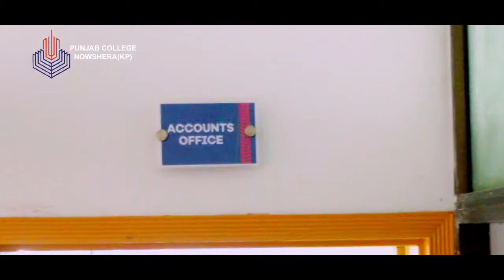Punjab College Nowshera Campus || Punjab Group of Colleges || KPK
Punjab College Nowshera Campus

ADDRESS:

4-KM from Kabul River Bridge Nowshera Mardan Main Road Near Risalpur Cantt, Risalpur, Khyber Pakhtunkhwa, Pakistan

Learn Pronoun here

Learn "To Be" verb here

Watch Islamabad beautiful place here

Watch Malam Jabba beautiful place here

Watch Nowshera kpk nice place here

Watch road view here

Watch swat motor way view here

watch rainy day and rainy night scene here

Watch Malam Jabba Snowfall here

Watch badshahi masjid here

Watch nowshera road side view here

Watch babe nowshera cantt night view here

Watch hunza hassanabad bridge here

Pujabcollege
punjabcollegensr
punjabcollegenowshera
punjabcollegerisalpur
punjabcollegeboysandgirls
punjabcollegdances
punjabcollegeeducation
punjabgroupofcolleges